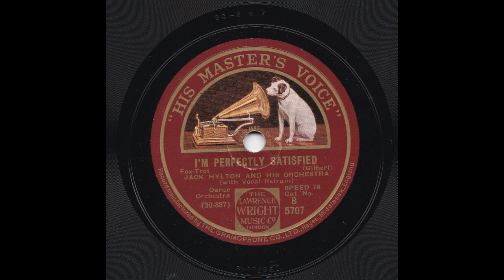Jack Hylton & His Orchestra - I'm Perfectly Satisfied (HOT!)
Jack Hylton And His Orchestra play a jazz-influenced arrangement of "I'm Perfectly Satisfied", featuring an excellent muted trumpet solo (and scat singing!) by Jack Jackson. Jack Jackson was a member of Jack Hylton's orchestra from the Autumn of 1927 until December 1929, replaced by the Frenchman Philippe Brun. Both Brun and Jackson were influenced by Bix Beiderbecke. The piano solo is by Arthur Young and the musician pumping away on bass sax is Poggy Pogson, long-term member of Hylton's sax section (he subsequently joined Jack Jackson's band at the Dorchester Hotel). This number was recorded when the Hylton band was at the peak of its success, popular both in Britain and in mainland Europe.

Small Queen's Hall, London, August 29, 1929

Bb-1729i-3  I'm Perfectly Satisfied  HMV B-5707